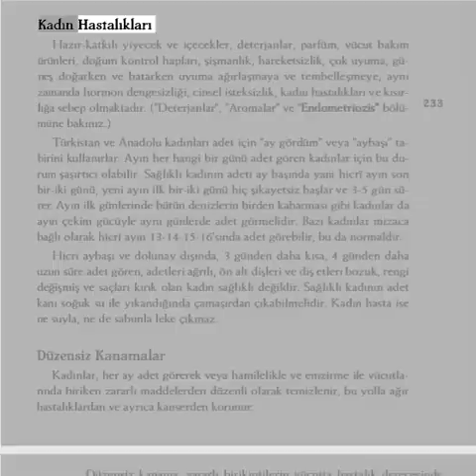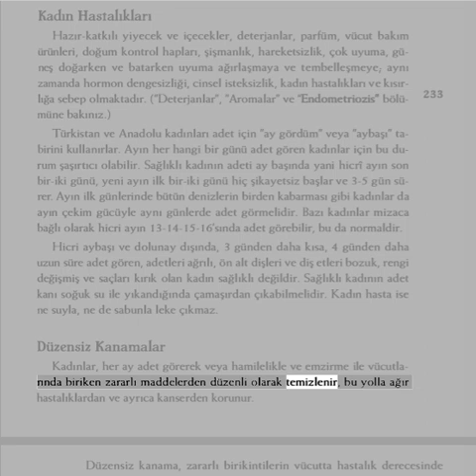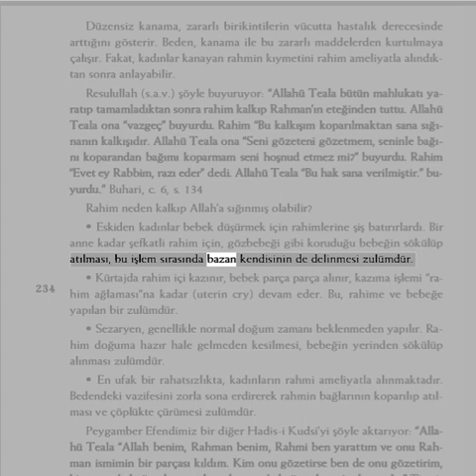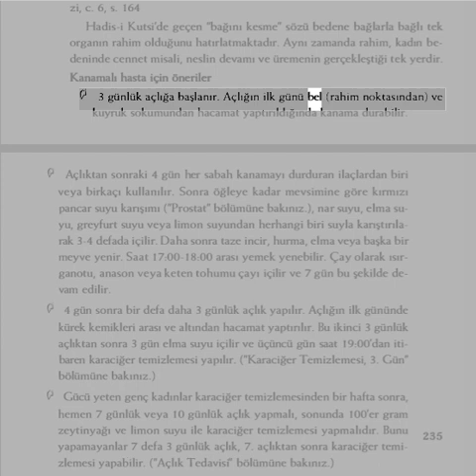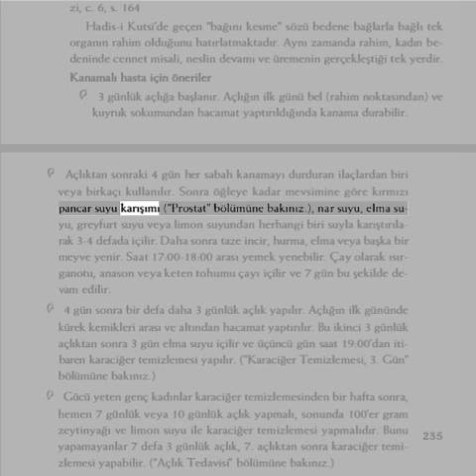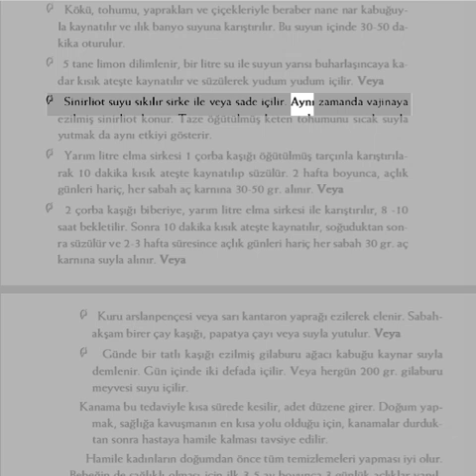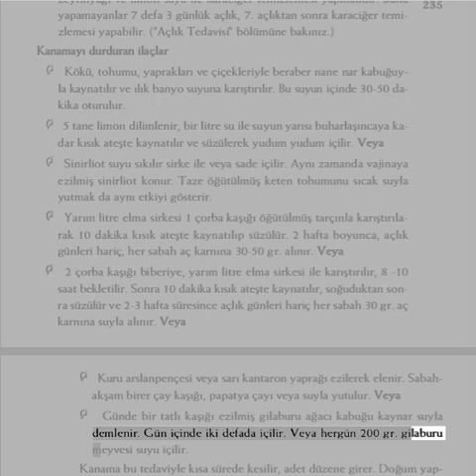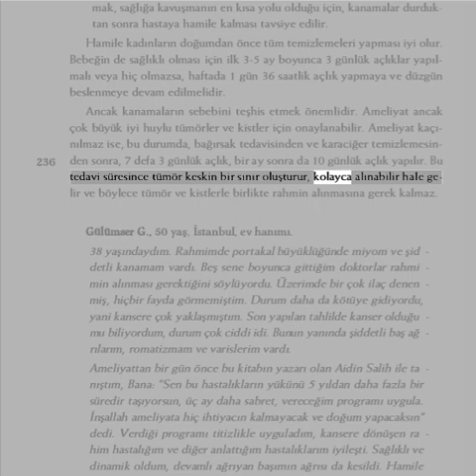Kadın Hastalıkları doğal tedavi yöntemleri Dr Aidin Salih Gerçek Tıp Kitabı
Kadın Hastalıkları regl adet düzensizliği doğal tedavi yöntemleri